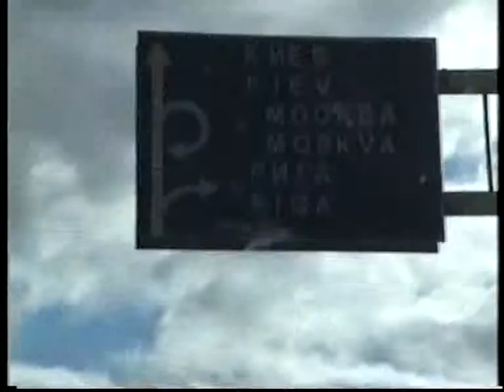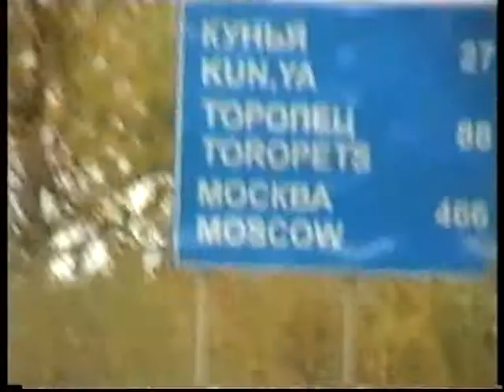Киевское шоссе. Московское шоссе. Рижское шоссе. Пустошка.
Авто-путешествие. Как проехать. Смотреть видео. Дорога.   Автор: BelgksC.